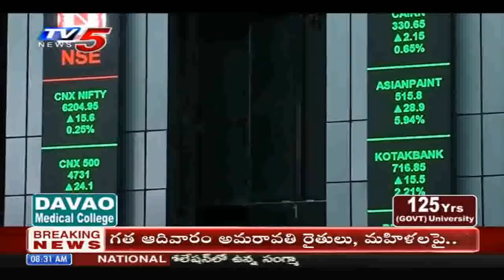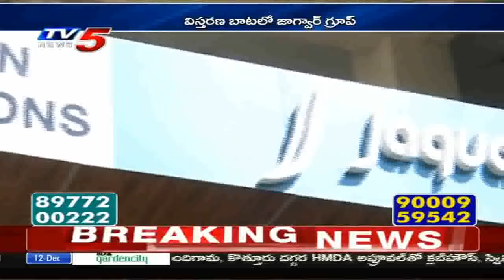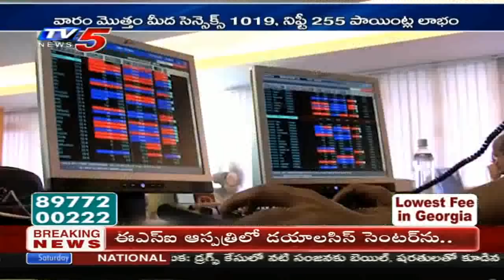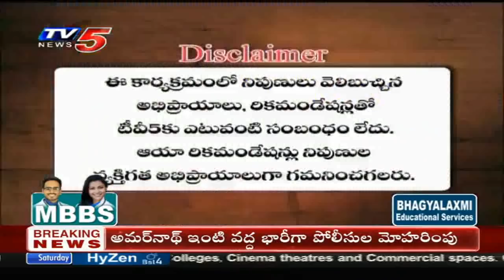12th December 2020 TV5 News Business Weekend | TV5 Money